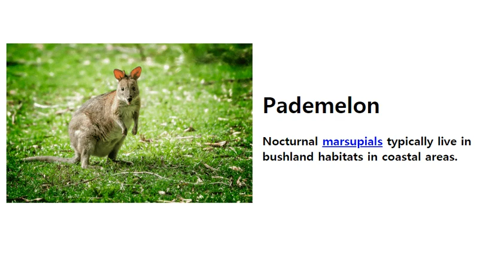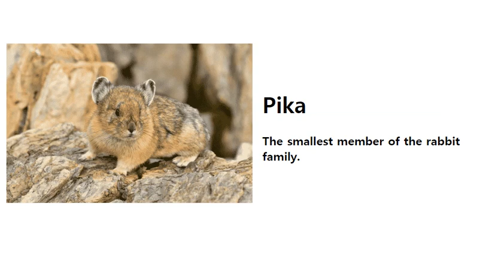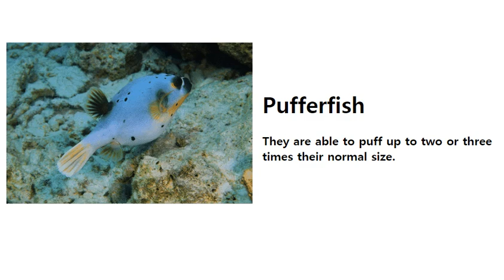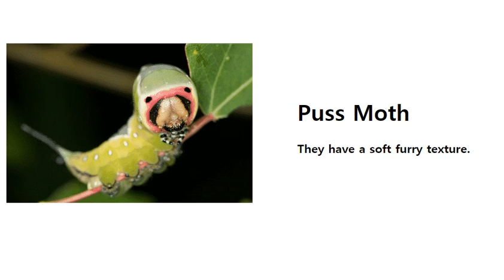Animals Starting with P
List of Animals Starting with P
This is a useful list of animals that start with P in English.